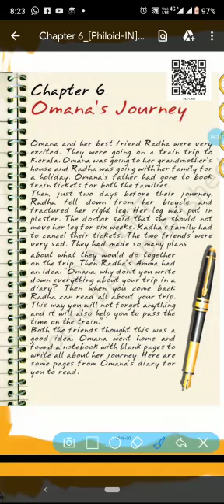Class-4, sub-environmental studies, chapter-6(omana's journey) part-1,by Shiwani kumari